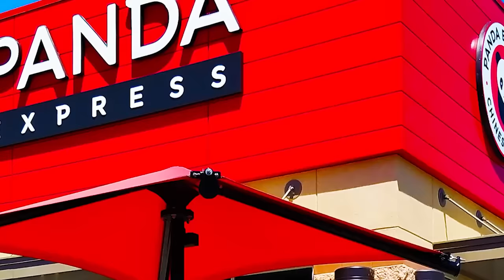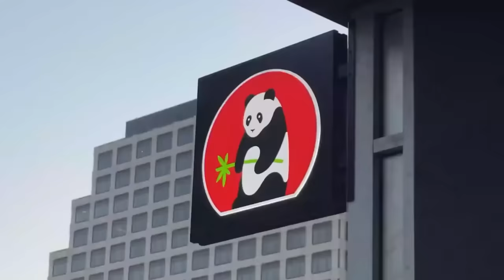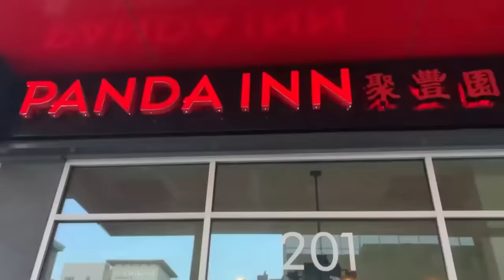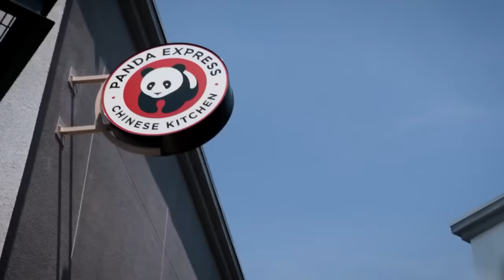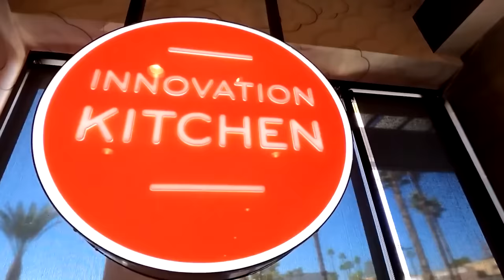給我一隻雞，我為你征服美國｜熊貓餐廳和它的明星菜們｜食事史館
食事史館，專注飲食中的歷史